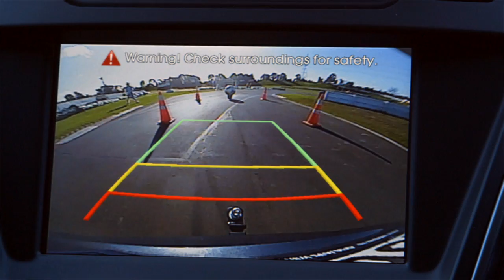Hyundai Reverse Challenge - Celebs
Watch as some of NZ's favourite faces take on the Hyundai reverse challenge (long version)